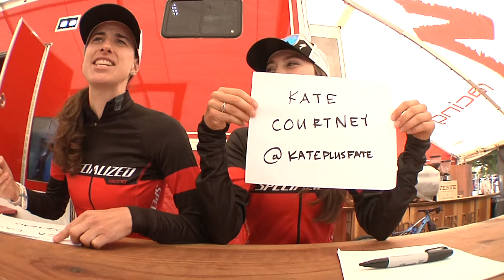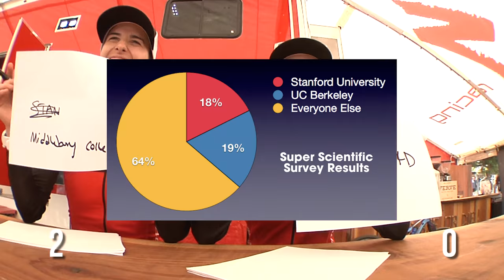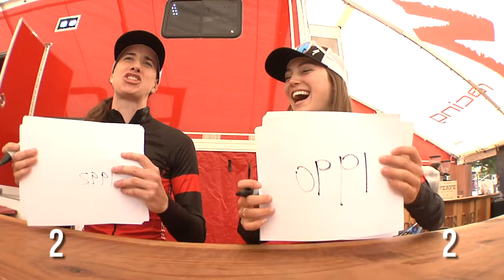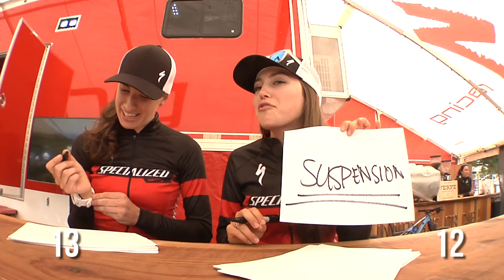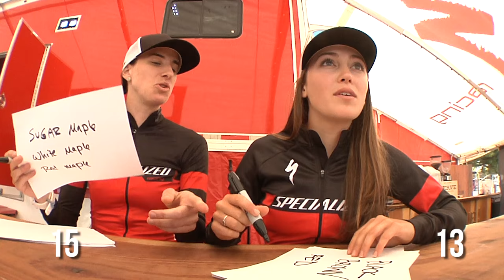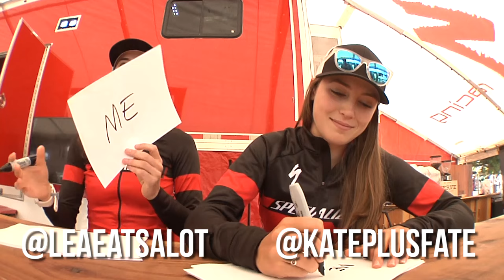QUIZZED: Lea Davison and Kate Courtney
Two of XC's finest test their knowledge and may show off some serious rapping skills in Vital MTB's Quizzed. Kate just won the U23 Women's XC at the Cairns World Cup and Lea had a Top 20 result in Elite.

Some of our Quizzed questions have considerably more weight than others as you'll see in this good-times video we filmed at Sea Otter! B Rabbit-approved.